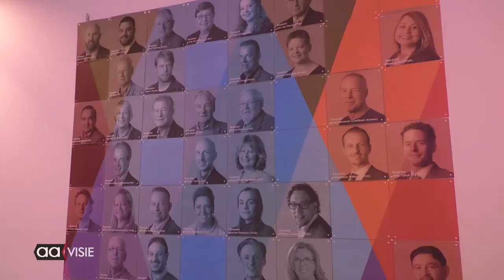Motie tegen sexuele intimidatie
Patricia Pol van Forum voor Rechts diende een motie in gericht op de aanpak van sexuele intimidatie , wat helaas in Almelo ook voorkomt, aldus Patricia Pol. Hoe verging het de motie?